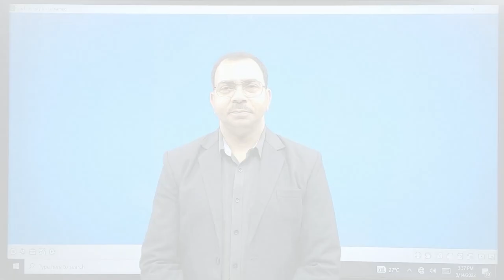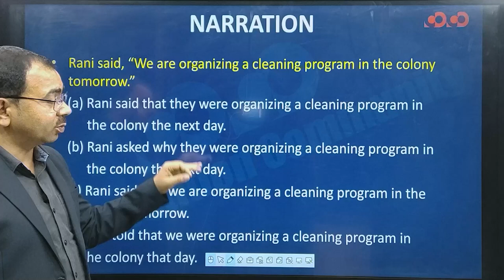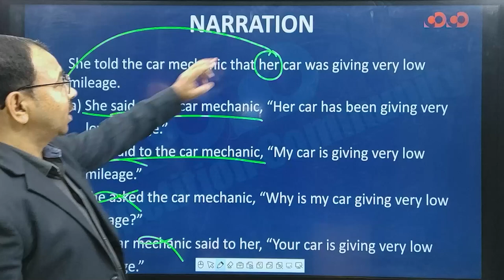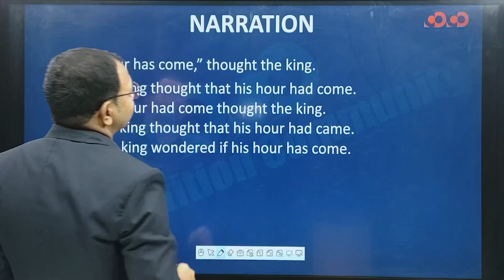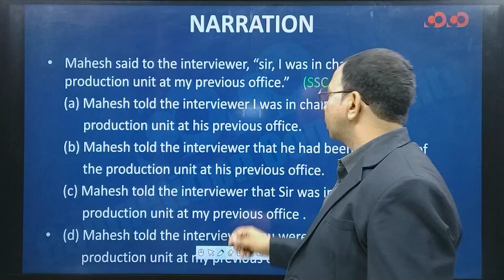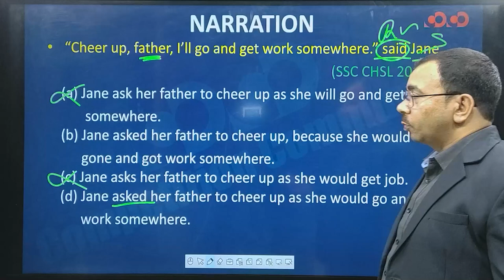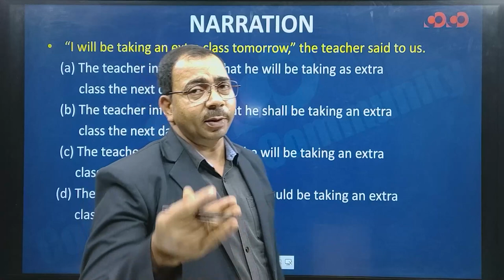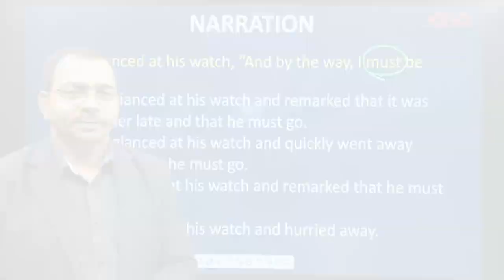SSC CGL/CHSL- English || Narration (Part-03)